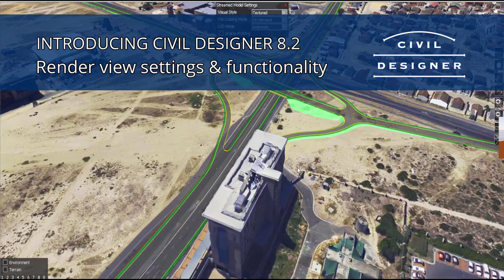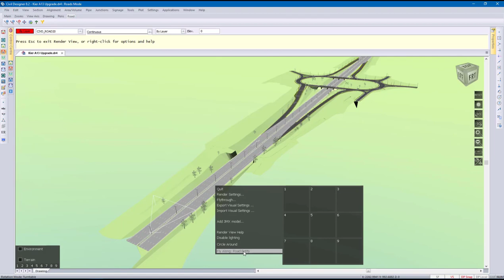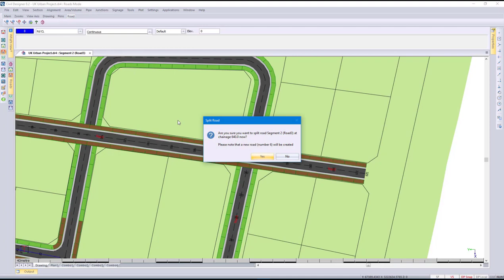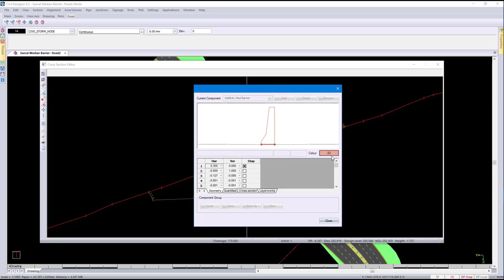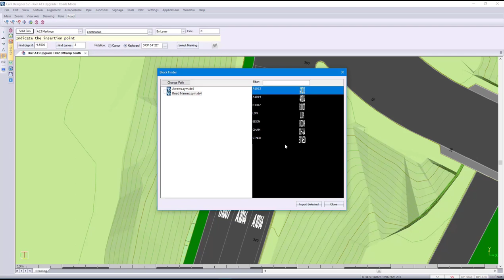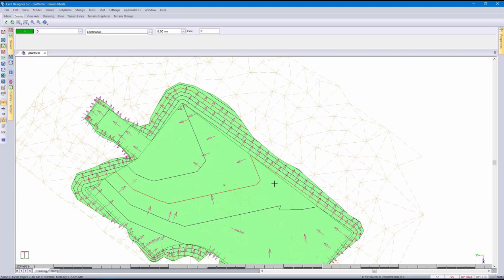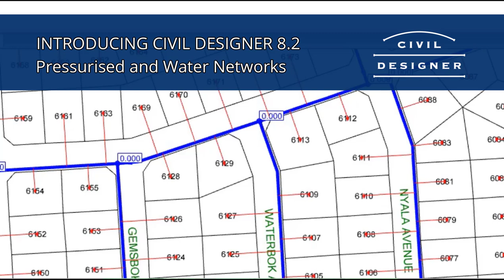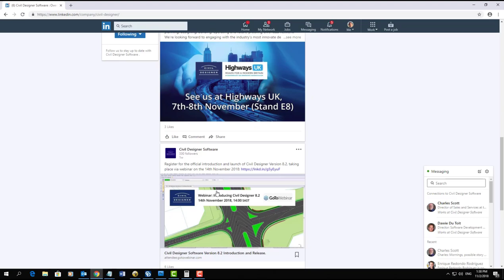Civil Designer Software Version 8.2 Introduction & Release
Civil Designer Software Version 8.2 launch via webinar including an overview of the key new features and functionality across Roads, Survey & Terrain, and Water. In this video note that the Reality Mesh feature is included at the start. You can jump to 29min for Road Marking & Road Signage.